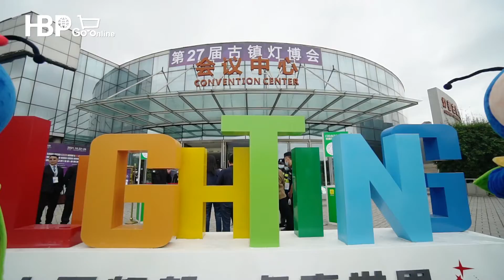Guzhen Lighting Fair | This Light Is High-class And Durable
In view of the global epidemic prevention and control, many overseas buyers are unable to participate in the exhibition on site. At the same time, in order to highlight characteristics of the origin of Guzhen, GILF sets up the "27th GILF Hosted Buyer Program Go Online " based on the linkage mode between exhibition, lighting megastores and B2B trading platform.